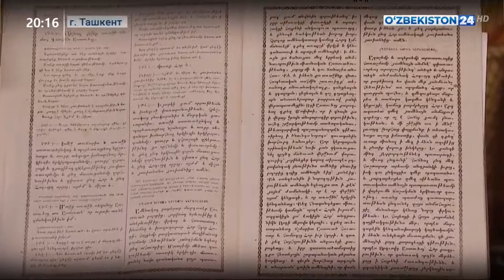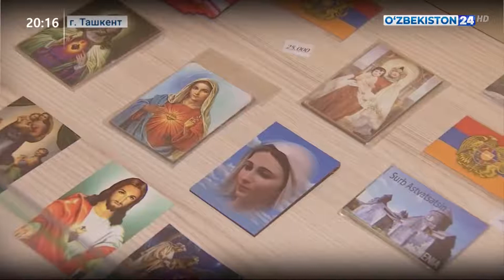Сегодня отмечается один из важнейших христианских праздников - Рождество